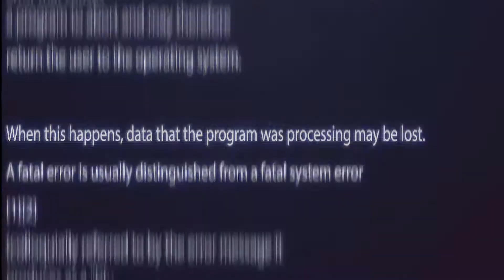2년을 기다렸다! 결과는 VVVVVeeeeery gooooood!! | 조엘 엠비드 하이라이트| Joel Embiid 2017-18 Season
2017-18 시즌 필라델피아에서 플레이오프까지 진출!
그리고 올스타 선수로 선정, 그것도 선발로 선정이지!!
엠비드 SNS가 쬐~~금 얄미워보이지만, 그래도 실력은 탑입니다요!

63경기 출전)
22.9점 11리바운드 3.2어시스트 1.8블럭